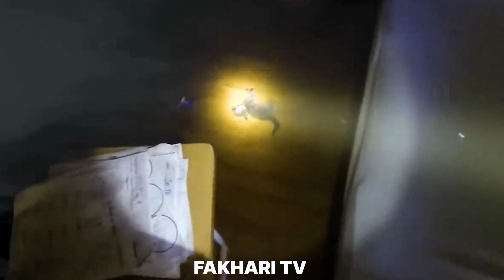Animals That Asked People For Help & Kindness | Best Moments of 2023